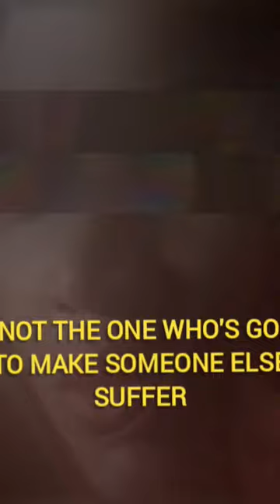PÉROLA SINCERA TRADUÇÃO INGLÊS